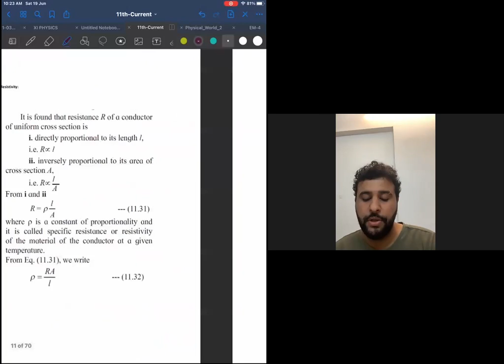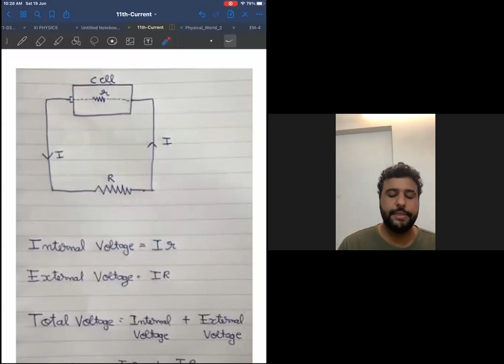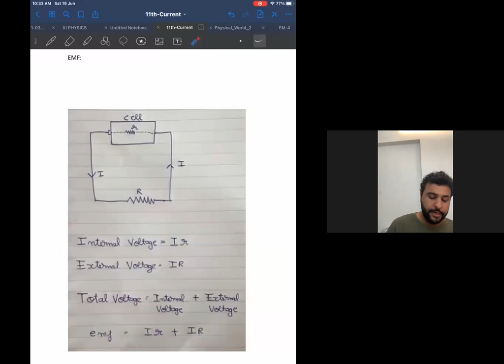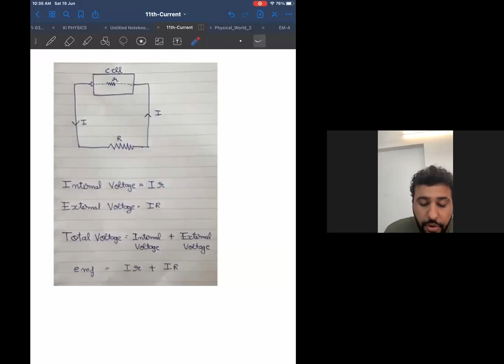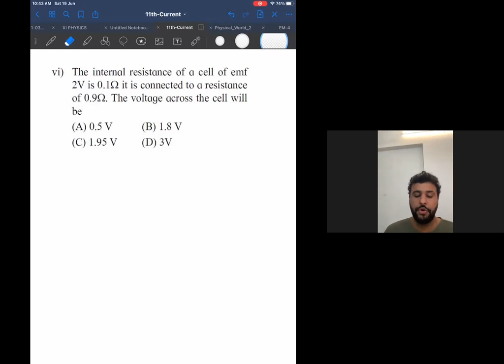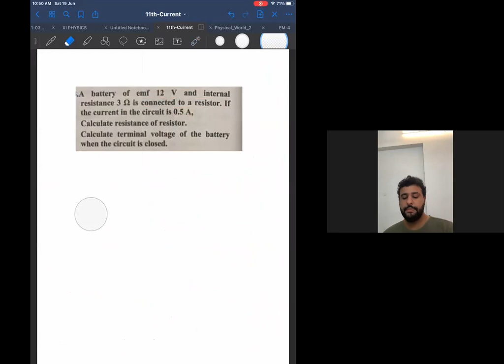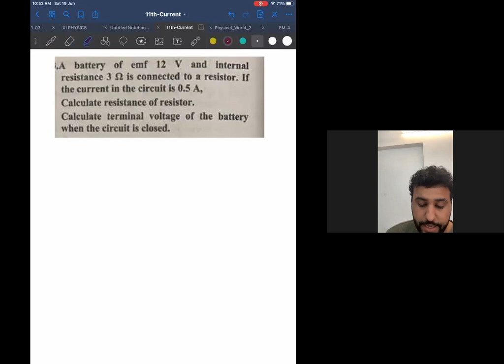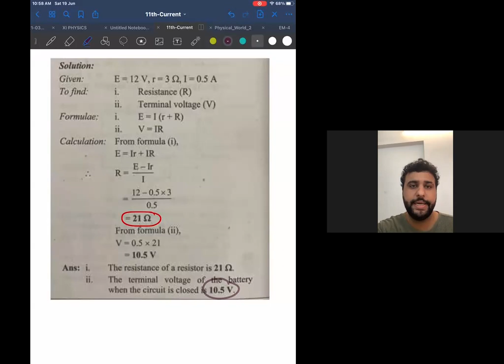L-5.3 | ELECTRIC CURRENT THROUGH CONDUCTOR | LECTURE RECORDING | PHYSICS | PROF. NYRAJ VASAANI